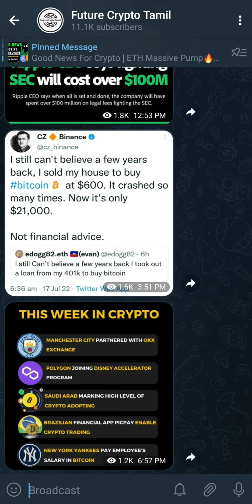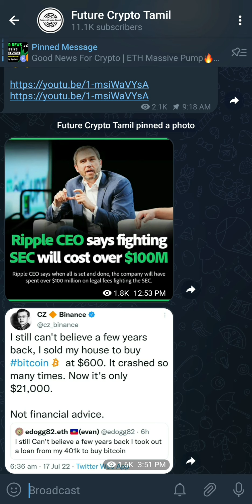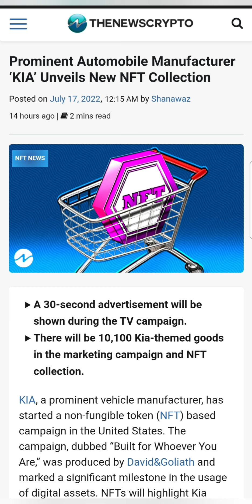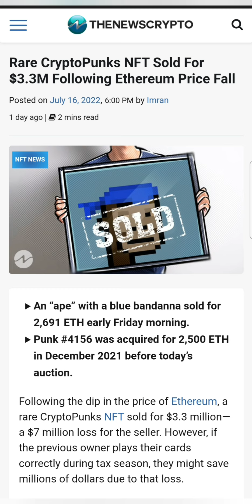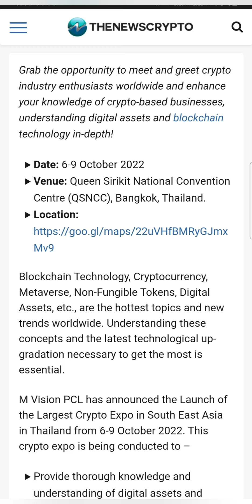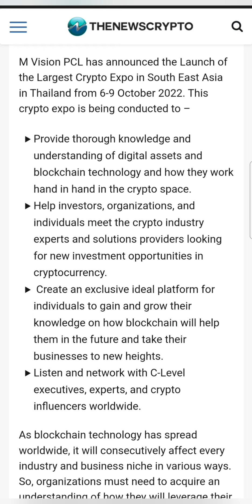Bitcoin & Ethereum Huge Pump! | IMP Crypto News | Holders Alert | Crypto News Today | TheNewsCrypto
crypto Market updates, crypto crash, crypto news, safemoon news today, India Crypto Bill, India Crypto Bill Latest News, India Crypto ban, shib coin price prediction, shib 2022 price prediction